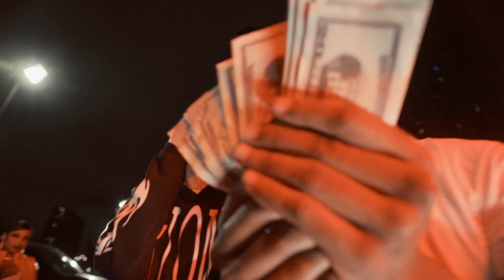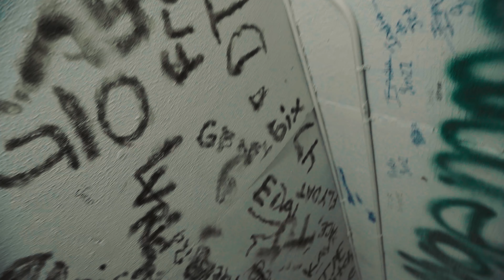Cezar Wok x iDotGunz x Reckless47 - Drip 2 Hard (Shot by Tjay)